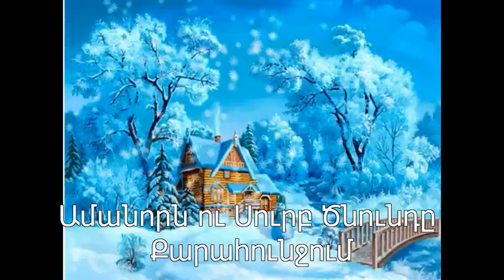Christmas and New Year in Qarahunj - 2012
Սյունիքի մարզի Քարահունջի միջնակարգ դպրոցի Աշակերտական խորհրդի կողմից իրականացվել է "Ամանորը և Սուրբ Ծնունդը մեր համայնքում" միասնական միջոցառում: